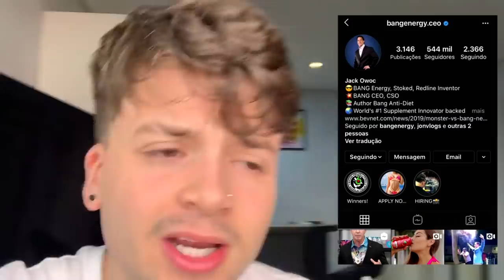NOSSA PRIMEIRA VEZ! (ft. Carol Bresolin)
Follow the inventor of @BangEnergy on Instagram @BangEnergy.CEO